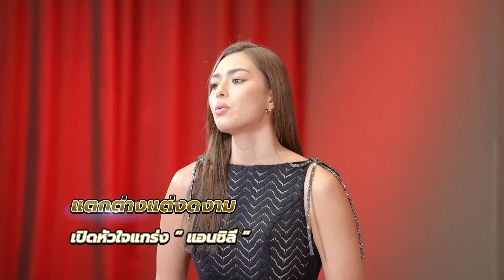แอนชิลี โดนบูลลี่จนเกือบคืนมง! | Talk Part 1